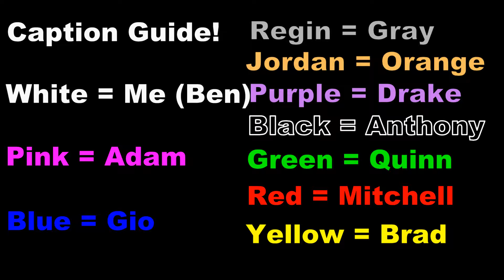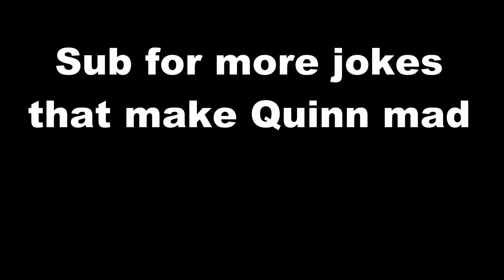Bible Talk | Minecraft Realms with Friends! (Part 3)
I stand by what I said.

Sorry for the cutoff screen. That'll be fixed by episode 5 of this series.

More Content:

Horror Album that I made:
"The Masked Man"